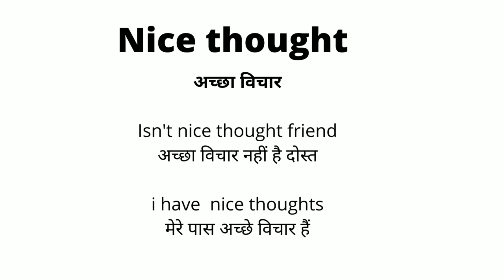Nice Thoughts Meaning in Hindi/Nice Thoughts का अर्थ या मतलब क्या होता है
Nice Thoughts meaning in Hindi.
Nice Thoughts का अर्थ या मतलब क्या होता है.
Nice Thoughts Matlab kya Hota hai.
Nice Thoughts Hindi Meaning.
Nice Thoughts plained in detail.